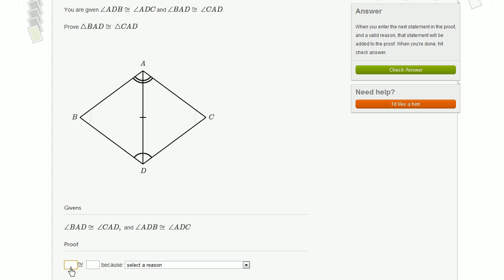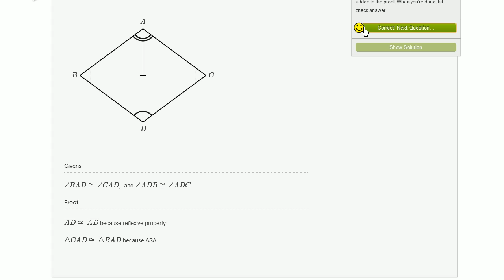Basic Triangle Proofs Module Example 2